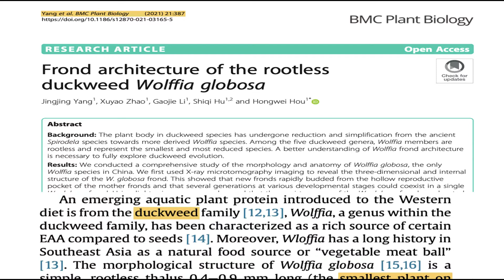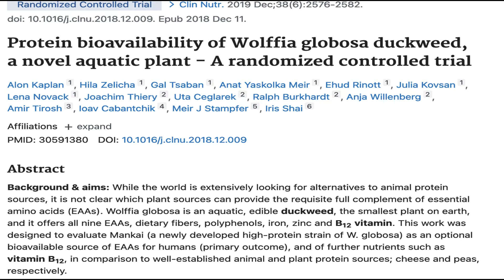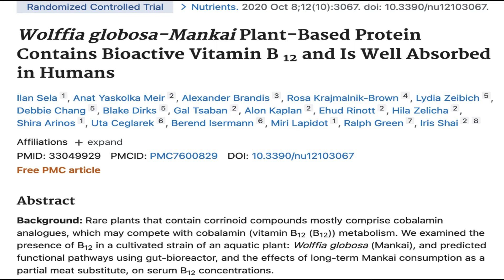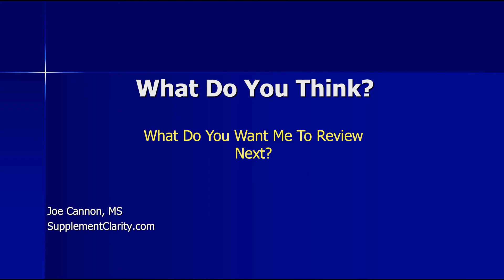Does Wolffia globosa Duckweed Raise Vitamin B12?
Wolffia globosa is a strain of duckweed that's touted to contain a vegan-friendly source of vitamin B12 as well as containing protein and essential amino acids and conditionally essential amino acids. So is this smallest vegetable on earth able to raise B12 levels and benefit vegetarians? Here's the proof.
🔴 🔴Things I like & use:
🔴🔴 🔴Things used to make this video:
1 Lot’s of work
2 This video editing software
3 This Microphone